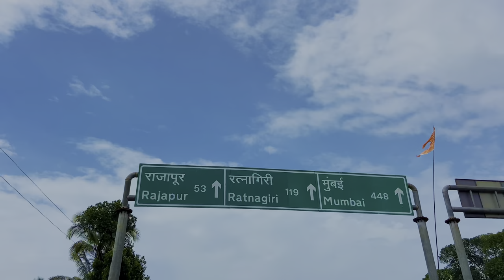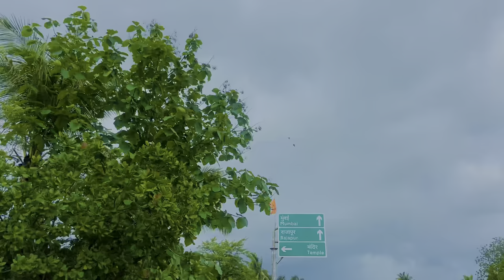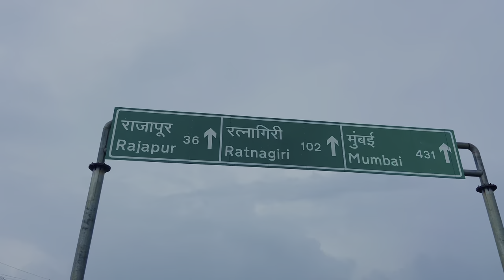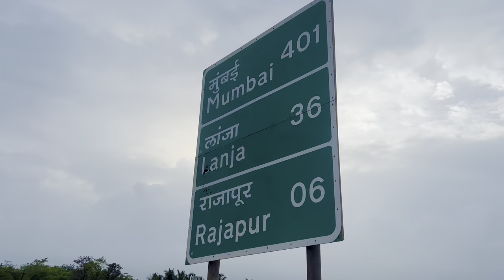Goa To Mumbai 🌊Our Tricycle😭Damaged 💔 All India🇮🇳Travel in Tricycle 💪🏻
We Are Travelling all over india in tricycle 🇮🇳
For these Five Main Causes 💪🏻
• Clean India Green India
• Anti Rape
• Anti Drug
• Global Warming
• Spread Love & Humanity

We need all your support and love ❤️